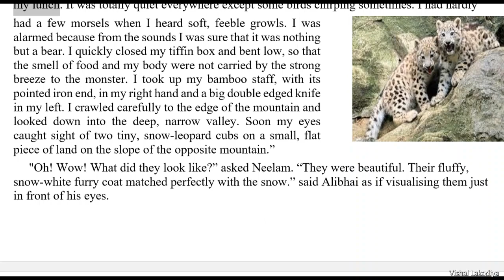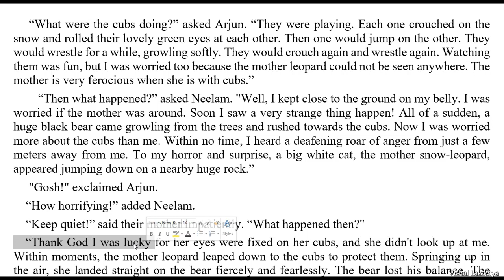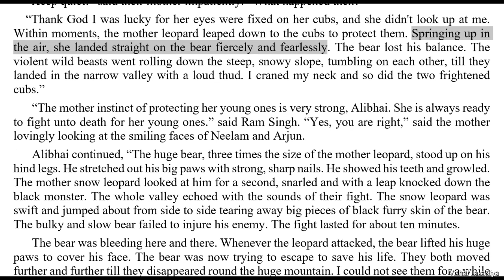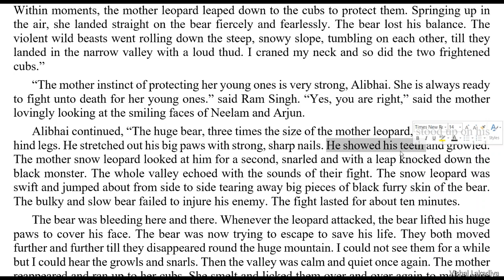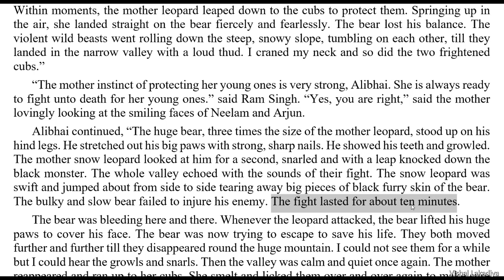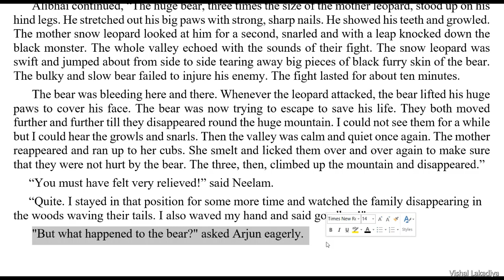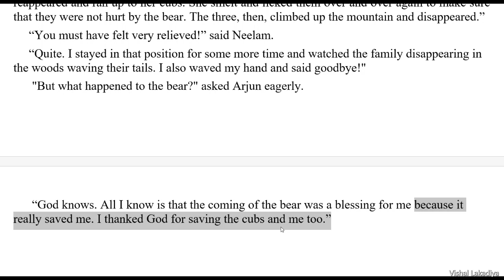Std 11th English | Unit 1 | Read 2 The Wild Saviour lecture 2 | GSHEB BOARD